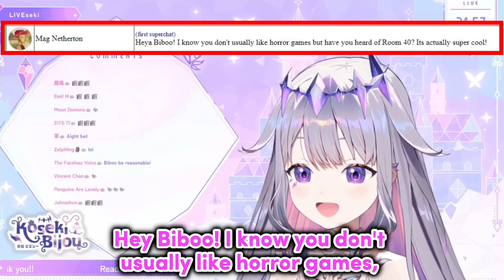𝗕𝗶𝗯𝗼𝗼 𝐯𝐬 𝗖𝗵𝗮𝘁'𝘀 𝗗𝗲𝗲𝘇 𝗡𝘂𝘁𝘀 𝗝𝗼𝗸𝗲𝘀...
【STARFIELD】I Hear The Space Pirates Are Recruiting

Mori Calliope Ch. Hololive EN -
Takanashi Kiara Ch. Hololive EN -
Ninomae Ina'nis Ch. Hololive EN -
Amelia Watson Ch. Hololive EN -
IRyS Ch. Hololive EN -
Nanashi Mumei Ch. Hololive EN -
Ceres Fauna Ch. Hololive EN -
Ouro Kronii Ch. Hololive EN -
Hakos Baelz Ch. Hololive EN -
Shiori Novella Ch. Hololive EN -
Koseki Bijou Ch. Hololive EN -
Nerissa Ravencroft Ch. Hololive EN -
FUWAMOCO Ch. Hololive EN -

Hololive
Hololive ch
hololive reaction
hololive animation
hololive en gen 3
hololive english
holoadvent
hololive advent
Holocure

ED ART by @Tkminnm from Twitter -

BGM used
DOVA-SYNDROME